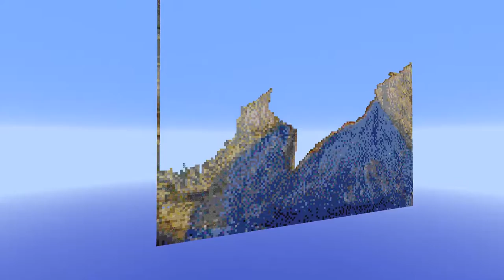[ Pixel Arts ] [ Minecraft ] Timelapse Van Gogh - Self Portrait with Straw Hat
Reprise des vidéos sur la chaîne en commençant par un nouveau pixel art : Van Gogh, autoportrait au chapeau de paille.

Soundtrack (intro&Outro) : Ansia Orchestra - Pride

Soundtrack : Marathon Man - Audionautix

Artiste : __url_artiste__